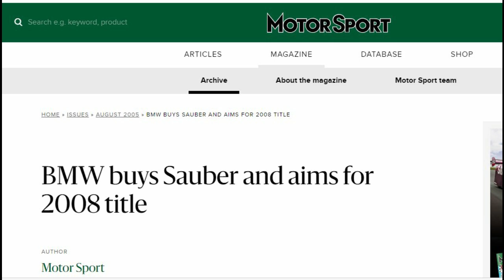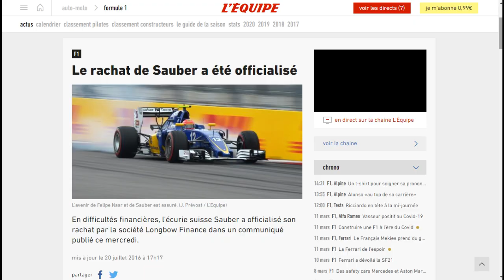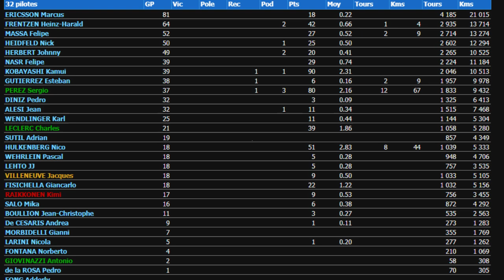SAUBER - Line-up all time [10] (feat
C'est l'heure du line-up all time ! La série où on raconte l'Histoire d'une écurie puis on lui choisit un organigramme parfait. Vous pouvez jouer aussi :
-Pilotes n°1, n°2 et n°3
-Patron d'écurie
-Motoriste
-Livrée
-Saison
-Grand Prix

LES MUSIQUES
Musiques proposées par La Musique Libre :

0:00 Introduction
0:27 L'Histoire de Sauber
22:20 Le line up
26:40 Conclusion